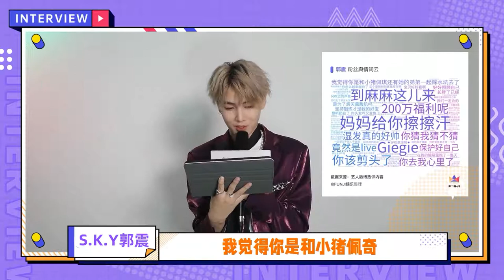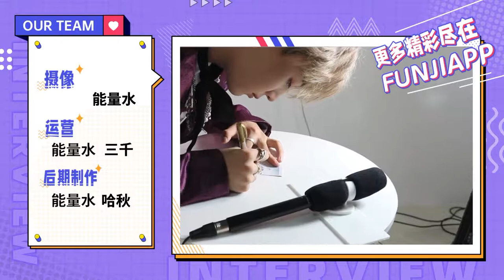Guozhen for FUNJI娱乐 Interview